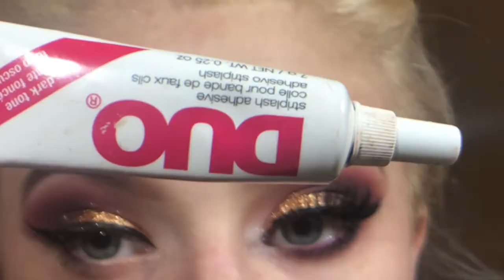Copper Glitter Eyes | MadiKayMakeup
Hello everyone!!! I had to make sure I created a holiday look for you guys this year! This is what I came up with and I hope you guys enjoy! 💜

PRODUCTS USED
- Maybelline Fit me concealer in fair
- Mac Brule, Guesso, Deep Damson
- Morphe Night Master Palette
- Anastasia Modern Renaissance
- LA Colors Graphix Eyeliner
- L’oréal Telescopic Mascara
- Jordana Modern Matte Lipstick in Frappuccino